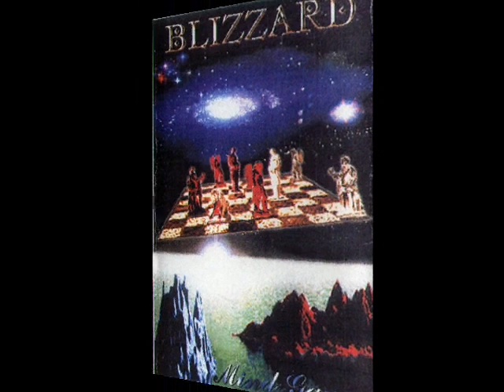BLIZZARD - Mr. Crowley (Οzzy Osbourne Cover)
ΔΙΣΚΟΣ Mind Games (Cassette, Single Sided) (1998)
Members: Anestis Psaradakos, Panos Papageorgiou, Paschalis Antoniou, Spyros Theodoratos, Πάνος Καράμπελας, Πάνος Παπαγεωργίου, Πασχάλης Αντωνίου, Σπύρος Θεοδοράτος